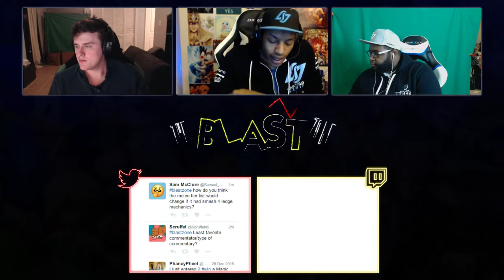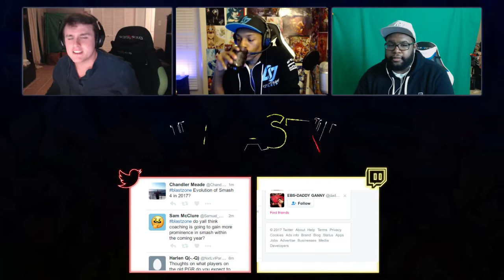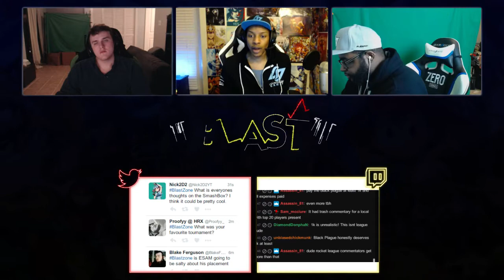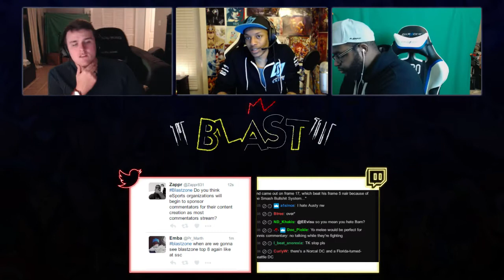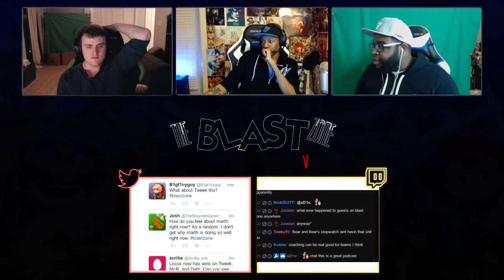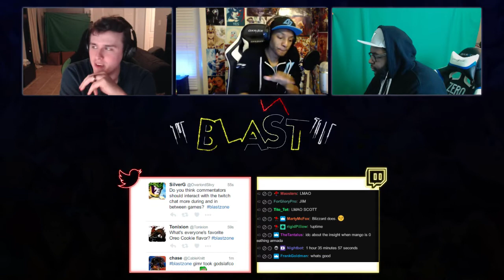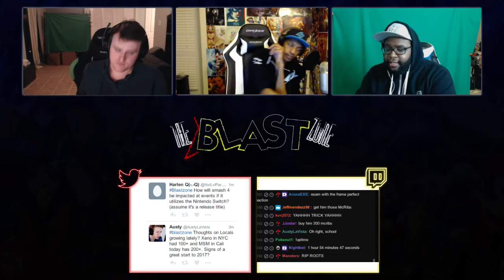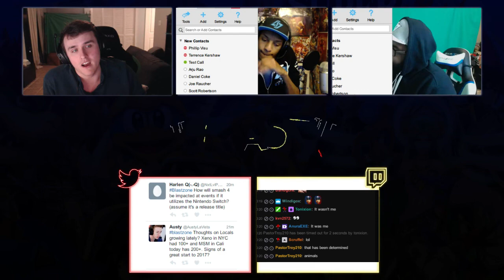BLAST ZONE - Super Smash Bros. Talk Show! - 01/02/17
CATCH BLAST ZONE
EVERY OTHER MONDAY AT 8PM EST:

Blast Zone is a Smash Bros. Podcast/Talk show featuring top commentators TKBreezy, Coney and EE. Join the discussion using blastzone on twitter to get involved with the show!